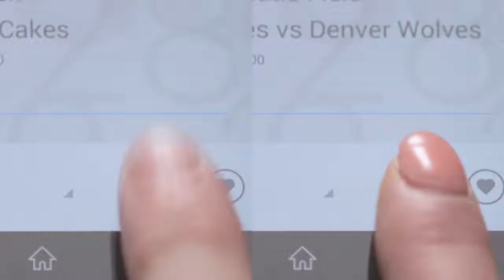Bravia - Application TV SideView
Recherchez, enregistrez et parlez de vos programmes favoris de télévision à l'aide de l'application TV SideView avec des périphériques compatibles Sony.

Grâce à un périphérique mobile manuel, actionnez d'autres périphériques Sony connectés au même réseau domestique. Vous pouvez également utiliser des fonctions pratiques telles qu'un enregistrement programmé, la recherche de contenu et la lecture à distance pour tirer encore plus de plaisir de votre contenu.